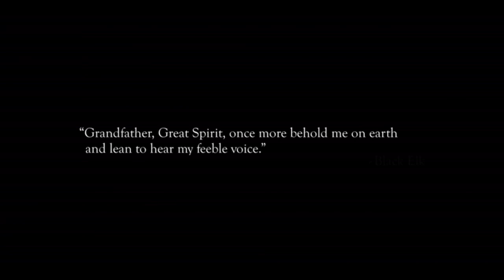Jason Momoa - Declan Harp (A Tribe Called Red) Frontier